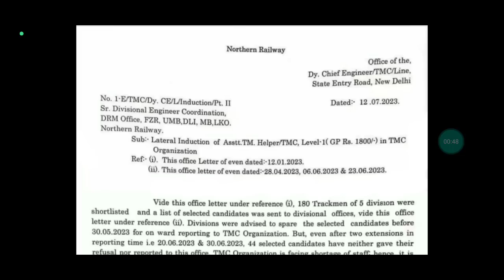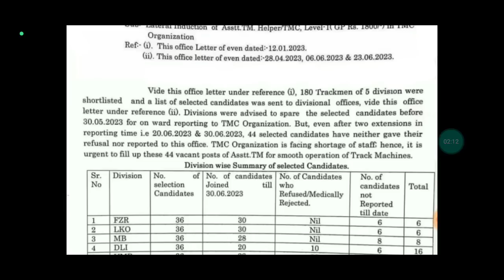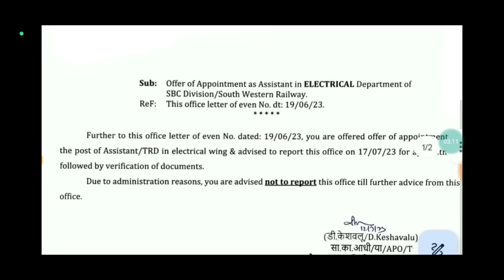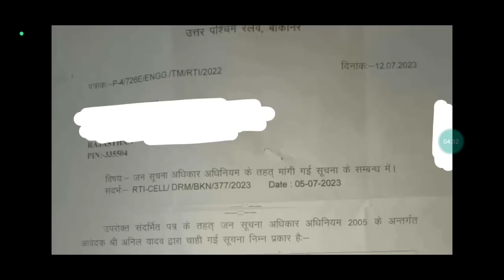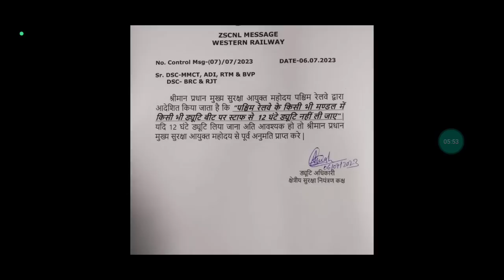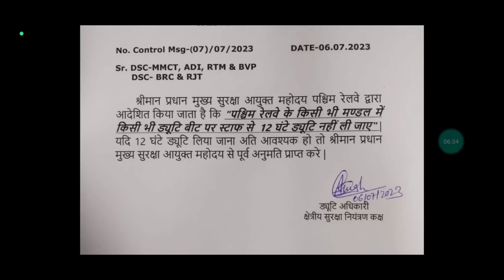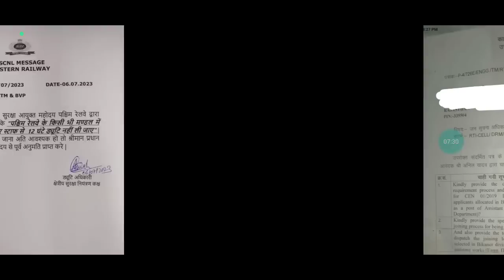Railway हाथ जोड़कर कह रहा है की Join करलो 🤔 Group-D Joining ✌️